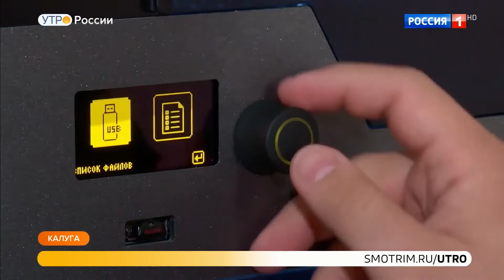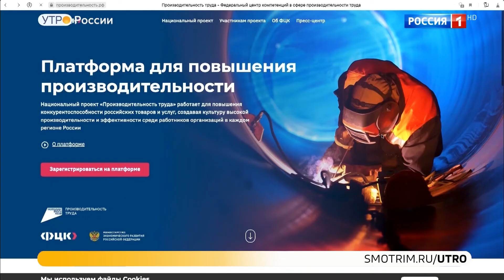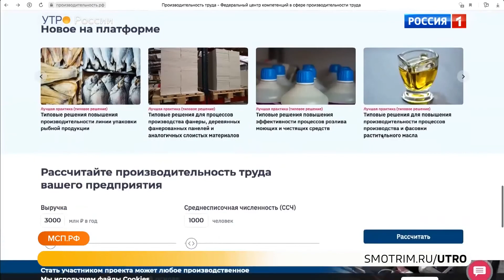Эфир "Россия1" - Утро России. Нацпроект "МСП" Высокотехнологичный бизнес. Импортозамещение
Наша компания 3D Control представила возможности измерительных  и аддитивных 3D-технологий для производства и бизнеса в репортаже на телеканале "Россия1".

В условиях санкций технологии сканирования, обратного проектирования и 3D-печати ускоряют и упрощают процесс импортозамещения.

Внедрение высокоточного и технологичного оборудования позволяет сделать производственные процессы быстрее, точнее и дешевле.
Оказываем услуги по контролю геометрии, поставляем 3d-оборудование
За бесплатной консультацией обращайтесь:
3dcontrol.ru